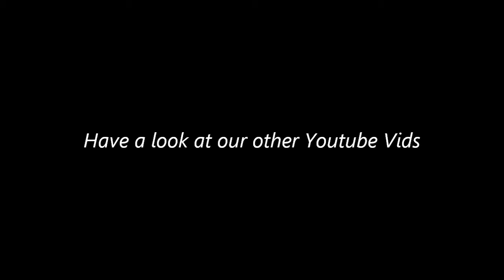I Shot The Sherriff CUCKOOLAND are Harry Skinner Dave Harrington Rob & Biff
I thought it was worth having our version of this song on Youtube and Harry sings this one particularly well so here it is. Rob - Bass Biffo - Drums. DH - Git/Voc. HS - Git/Voc
Live at 'The Wheatsheaf' Shedfield Hants. 2018. Play Loud !